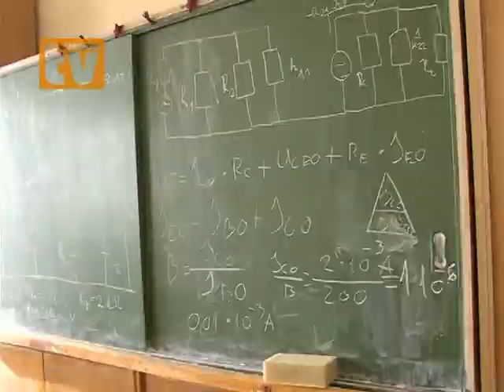A JÖVŐ MESTEREI A SZERENCSI SZAKKÉPZŐ ISKOLÁBAN